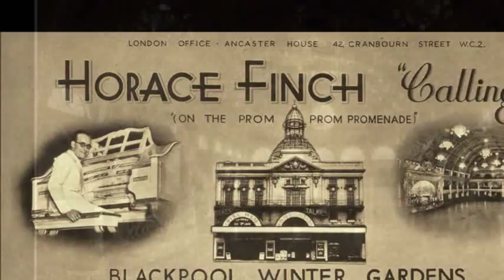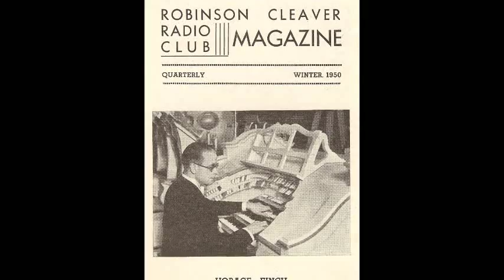Tico Tico - Horace Finch at the Empress Wurlitzer.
Tico Tico - Played on the Wurlitzer theatre pipe organ of the Empress Ballroom, Blackpool Winter Gardens, by Horace Finch.